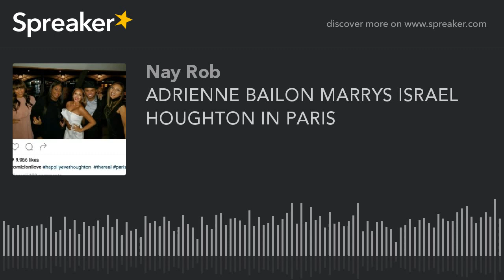DID ADRIENNE BAILON MAKE A MISTAKE WHEN SHE MARRIED ISRAEL HOUGHTON 💒